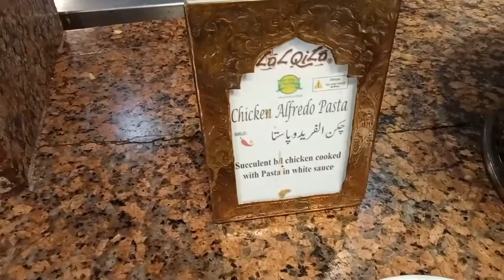karchi Lal qila ki sair#viralvideo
karchi Lal qila ki sair#viralvideo#vlogs